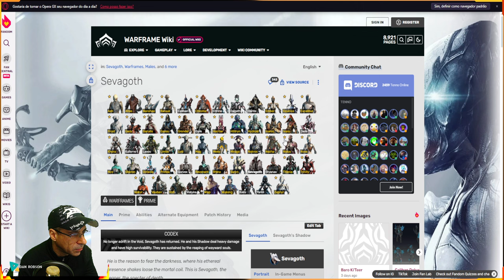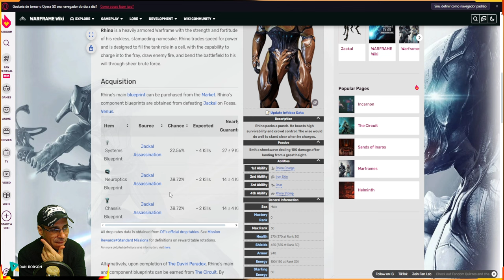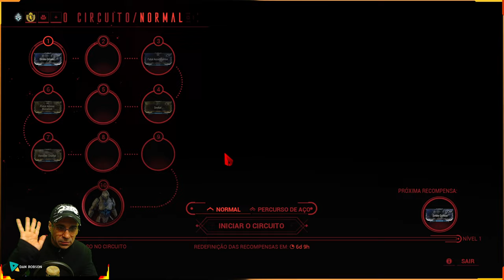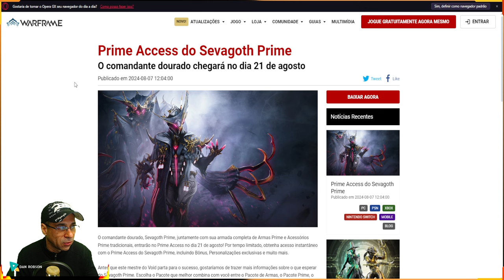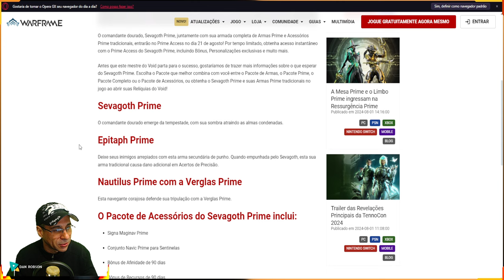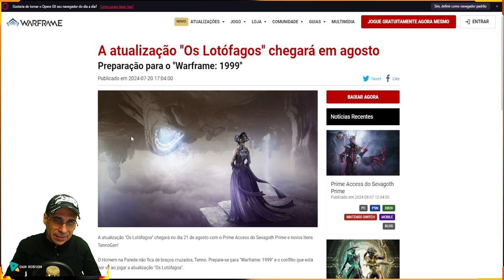WARFRAME - DISPONÍVEL NA SEMANA - WARFRAME + ARMAS ENCARNAÇÕES -- LOKI - MAG - RHINO !!!